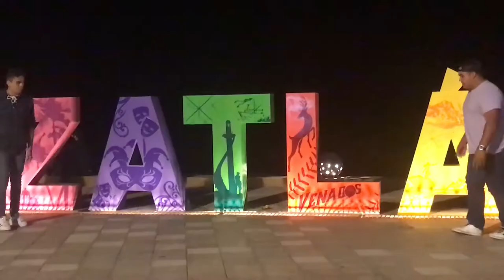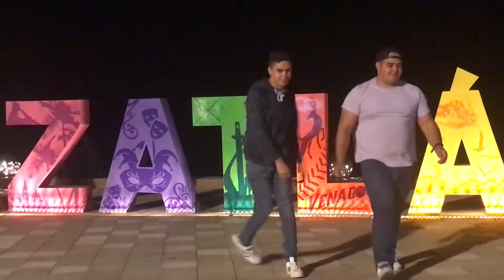Last day in mazatlan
All GREAT THINGS MUST COME TO AN END.